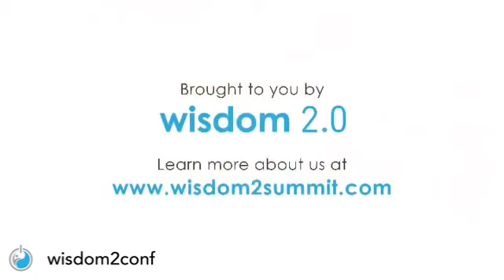Gisele Bundchen on meditation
Gisele Bundchen backstage at Wisdom 2.0 taking about meditation.